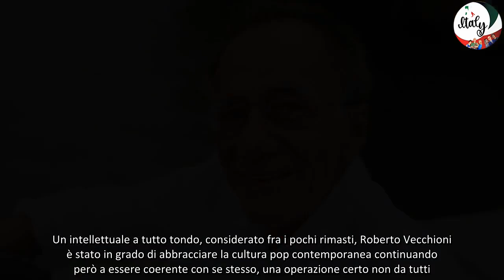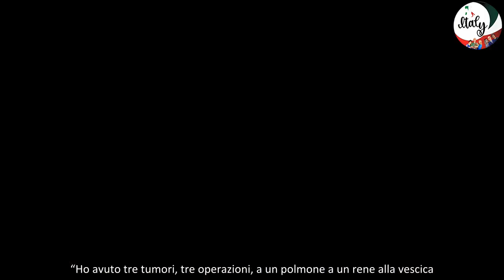Roberto Vecchioni, la scoperta è orribile “3 tumori” Non può più farlo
Ha dovuto rinunciare a una delle sue abitudini per favorire la guarigione: il racconto di Roberto Vecchioni sul decorso delle malattie.
Un intellettuale a tutto tondo, considerato fra i pochi rimasti, Roberto Vecchioni è stato in grado di abbracciare la cultura pop contemporanea continuando però a essere coerente con se stesso, una operazione certo non da tutti.